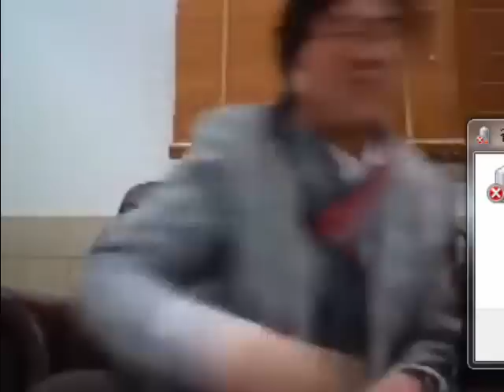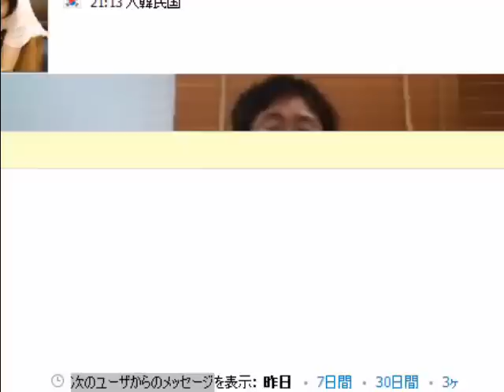410韓国の覚者特集「究極の悟りと生活法」 イルピョンさん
１０月韓国覚者シリーズ⑤-1 ［出演］ イルピョン(一平)さん [通訳] リボンさん [MC] 小泉義仁(テディ) [協力]　101キャンドルライト日本 [放送] スピリチュアルTV